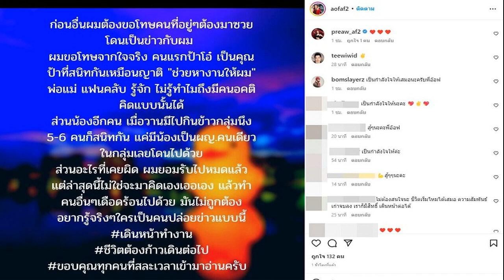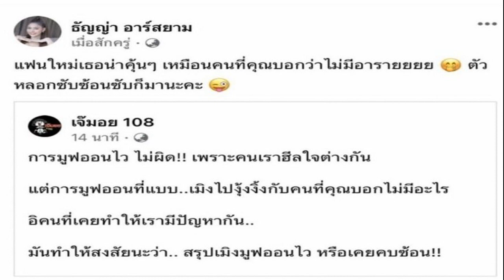เกือบแล้ว จอย รินลณี เก็บเงินเก่งมาก เจอคนดังวงการชวนลงทุนฟอเร็กซ์แต่ไม่เชื่อ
พื้นฐานบ้านเราไม่ได้มีเงินมาก วางแผนมีกินมีใช้ถึงวัย85 เสี่ยงมากได้มากเราก็ไม่อยากจะไปเสี่ยงขนาดนั้น เกือบแล้ว จอย รินลณี เก็บเงินเก่ง เจอคนดังมากวงการชวนลงทุนฟอเร็กซ์แต่ไม่เชื่อ
จอย รินลณี เผยตอนหนึ่งในรายการ โต๊ะหนูแหม่ม ถามเรื่องเก็บเงินเก่ง คนเขาเม้าธ์กันเลย เรื่องเก็บเงินเก่งมาก เพราะเราเรียนมาด้านนี้หรือเปล่า จอย ยอมรับก็มีส่วน เรียนการเงิน จบบริหารการเงินมา แต่ก็อาจจะงกด้วย (หัวเราะ) จบ ม.เกษตรฯ เรียนบริหารเมเจอร์การเงิน จอยรู้สึกว่าพื้นฐานบ้านเราไม่ใช่มีเงินมากๆ เพราะฉะนั้นทุกอย่าง หนูหาเอง หนูเก็บเอง รู้สึกว่ามันต้องเผื่ออนาคต อย่างตอนเด็กๆ เราจะไม่รู้ว่า เขาจะจ้างเราถึงเมื่อไหร่ ฉะนั้นเราได้เงินมาเราก็ต้องเก็บมันให้ดี ทำให้มันงอกเงย
ถามว่า ทำยังไงฟอเร็กซ์ได้เล่นกับเขาหรือเปล่า จอย กล่าวว่า ไม่ได้เล่นเลย แต่มีคนชวน ตัวแบบ…ฮึ้มมมม แต่หนูไม่เล่น หนูไม่รู้จัก ไม่เข้าใจว่า ฟอเร็กซ์คืออะไร เขาบอกมันได้เงินเยอะมาก อาทิตย์หนึ่งได้เป็นหมื่นเลย จอยรู้สึกว่ามันไม่มีจริง มันไม่มีอะไรที่เป็นแบบนั้น คือเสี่ยงมากได้มาก เราก็ไม่อยากจะไปเสี่ยงขนาดนั้น
จอย บอกว่า ตอนเด็กๆชอบซื้อทอง โตขึ้นเริ่มลงกองทุนรวม ซื้อหุ้นกู้ ซื้อทอง ขยับมาซื้อเพชร และพวกอสังหาฯ คอนโด (วางแผนจะมีเงินใช้แบบคุณภาพชีวิตที่รับได้) เผื่อๆ วางไว้ 85 อาจจะอยู่ไม่ถึง ไม่ได้มีเยอะ ก็จะอยู่ได้แบบสมถะ ไม่มีหนี้สิน ไม่ได้ฟุ้งเฟ้อ
ส่วนแบรนด์เนมมีน้อยมาก มีสำหรับใช้เท่านั้น จะเน้นอสังหาฯ เรารู้ว่าจะได้ค่าเช่าประจำ หรือ กองทุนหุ้นกู้เราจะรู้ 3 เดือนปันผล 3 เดือนได้ มีความแน่นอนมากกว่า เราพร้อมที่จะมีชีวิตอยู่ได้ ไม่ใช่อาชีพการแสดงอย่างเดียว